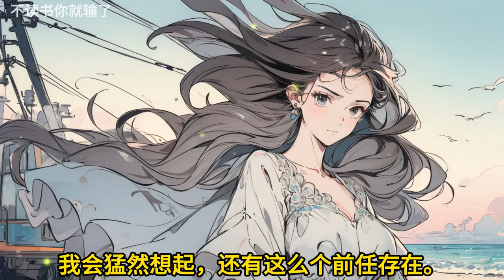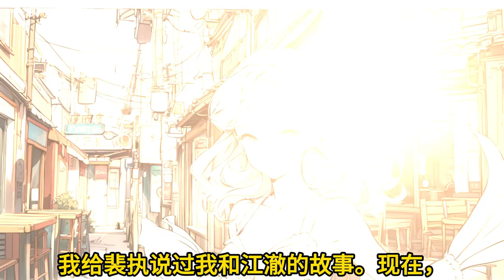【完结文】《我是你心尖上的刺》🔥和江澈订婚的前一晚，我在台球室撞见他亲了我带了两年的徒弟夏可。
和江澈订婚的前一晚，我在台球室撞见他亲了我带了两年的徒弟夏可。
一吻落下，夏可捧着江澈的脸问他是不是爱惨了我。
我亲耳听到了江澈的回答。
「我对何柠似乎只有亲情了。」
「我不知道我是爱她，还是习惯她的存在？